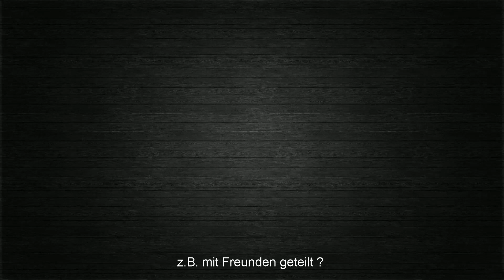PATH OF EXILE Betrayal - Liga #032 Lavaschlag Marodeur [ deutsch / german / POE ]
Path of Exile : Betrayal - mit einem Lavaschlag Marodeur durch die neue POE - Liga :)

Extra Kanal-Support ? Hier ein paar Möglichkeiten:
Let's Play Path of Exile 3.5 : Betrayal League